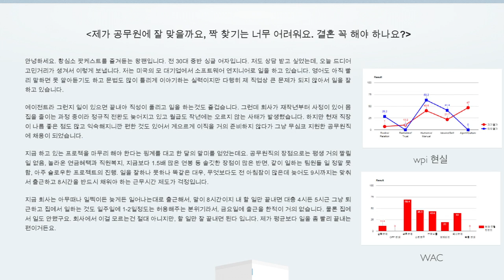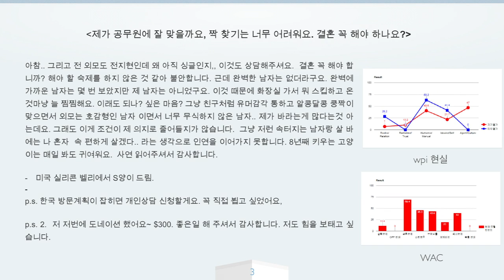선택하기만 하면 성공할 수 있는 직업, 그 답을 알려주세요! (에이전-셀프/ 에이전-매뉴얼))